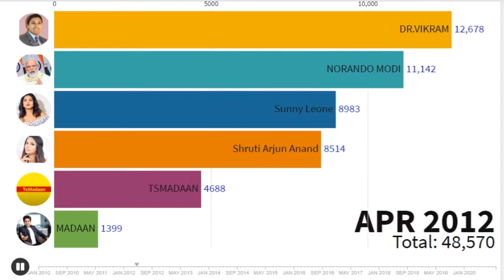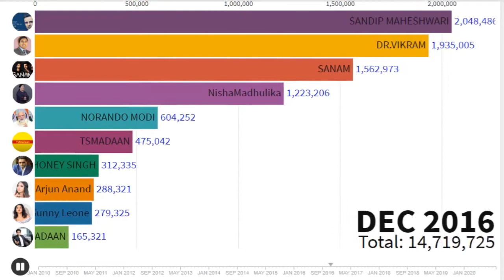INDIA TOP 10 YOUTUBERS (2010 2020)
Global Smart Data ar showing india top 10 youtuber(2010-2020)
YouTube is no less than a binge-watching platform. The tech-savvy generation of today seeks YouTube both for education and entertainment. Many people who started with YouTube to showcase their skills, have now become big names in the market with an insane fan following.

But do you know who these most followed YouTubers are? Let us have a look at the top 10 most followed YouTubers whom you can follow when boredom strikes.

please suppert my channel#Global#Smart#Data#